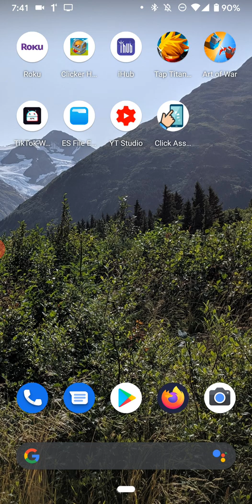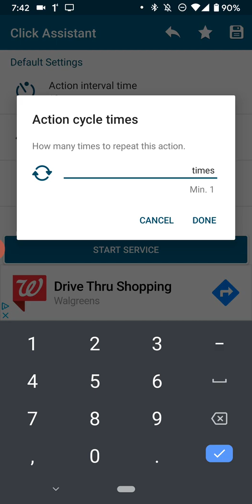How To Set Up Auto Clicker in Clicker Heros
Hey All! in this video i talk about How To Set Up Auto Clicker in Clicker Hero's 2020